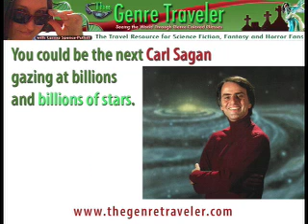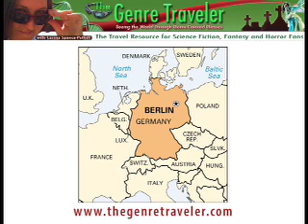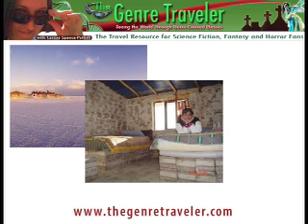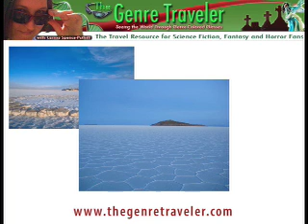Fantasy Hotels Take You To Your Imagination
Carma Spence, The Genre Traveler, , shares with you a few interesting hotels that will appeal to science fiction, fantasy and horror fans.